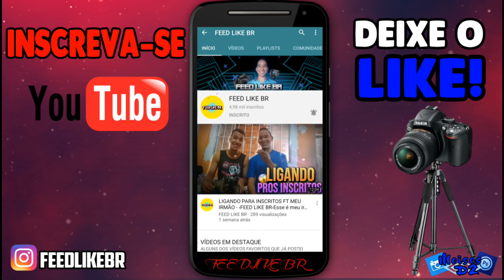GRAÇAS À DEUS! ANIVERSÁRIO DE 55 ANOS DA MINHA MÃE! 13/06/2023 | FEED LIKE BR